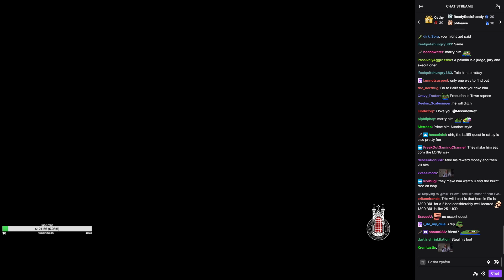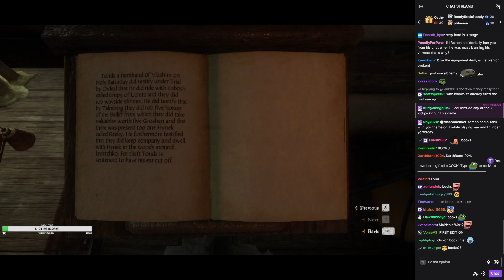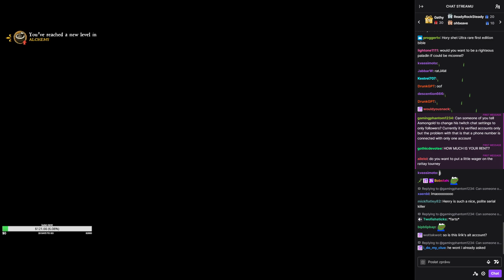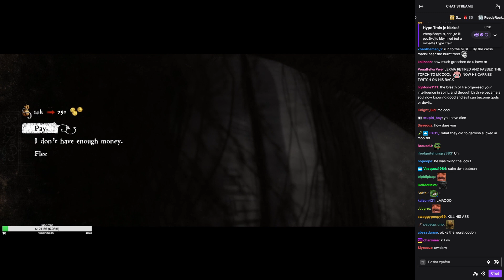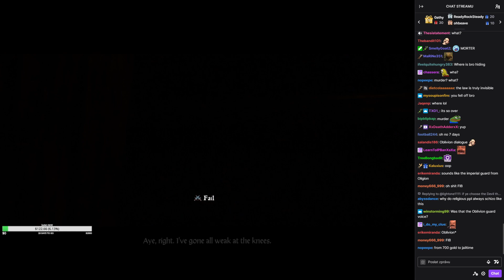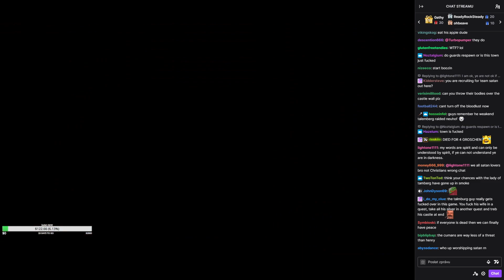McConnellRet plays Kingdom Come: Deliverance [part 23] [day 3]